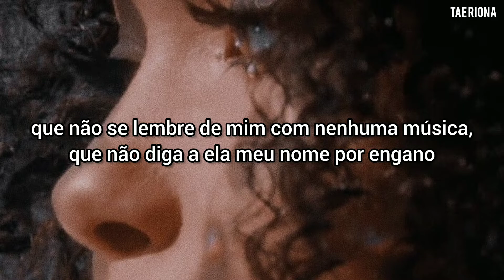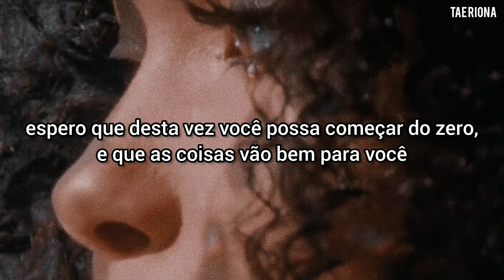ale zeguer - a mí no [TRADUÇÃO/LEGENDADO]